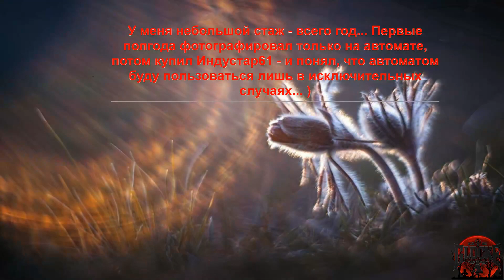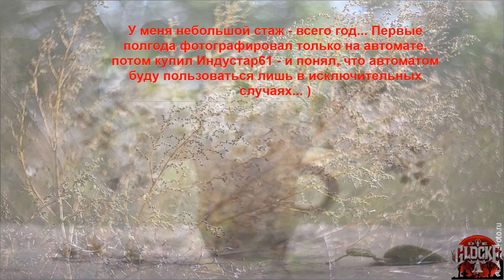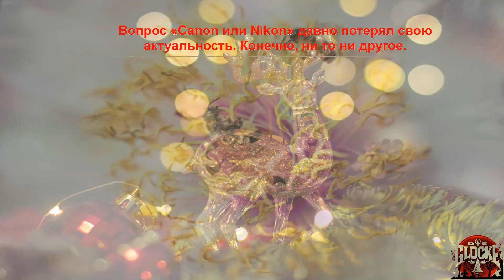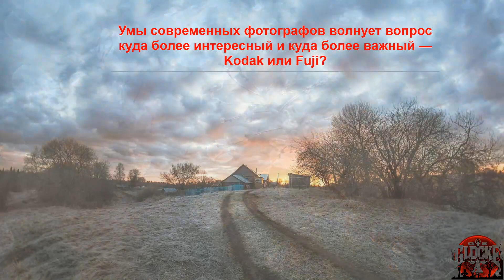Manual Lens v17 Мануальные ручной фокусировки объективы Мотивация Фотографа HiEndMan Shumagon Fotost